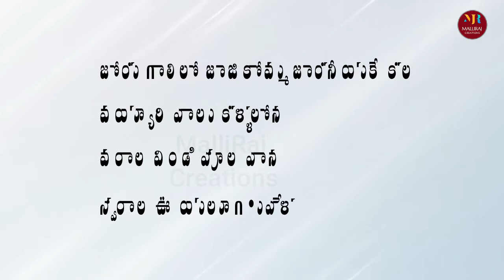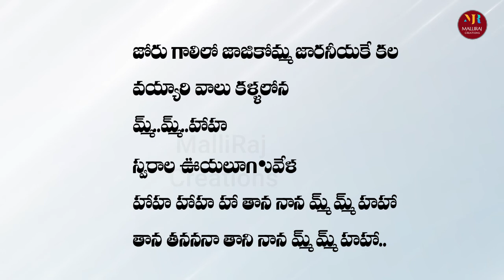Jamu rathiri jabilamma song lyrics in telugu | kshana kshanam | Venkatesh, sridevi | ram gopal varma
మిత్రులు అందరికి ధన్యవాదములు మా ఈ వీడియో అందరికీ చేరుతుంది అందువల్ల ఇలెడీ వీడియో ఇంకొని ఇలా మా ఛానెల్ లో పెడతాము మాకు మీ సహాయ సహకారాలు కావాలి అందుకు మీరు ఏమి చేయనవసరం లేదు ఒక సబ్స్క్రయిబ్ చేసుకోండి మన ఛానెల్ నీ అంతే మీకు మేము పెటే ప్రతి వీడియో నచ్చుతుంది అండ్ లైక్ కామెంట్ షేర్ కూడా చేయండి ప్లీజ్

Chiantabbai Comedy spoof full Comedy please watch it and enjoy చంటి అబ్బాయి కామెడీ సీన్ ఏక్టింగ్ చేసాము చూస్తే మీరు నవ్వు అపుకొలేరు ఈ లింక్ క్లిక్ చేస్తే వస్తుంది చూడండి ఎలా వుందో కామెంట్ చేయండి

I tried this song as a janaki Amma I tried My Level Best how is it friends

STAY SAFE AND STAY HEALTHY